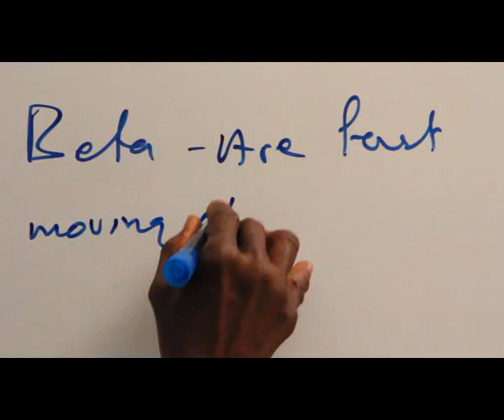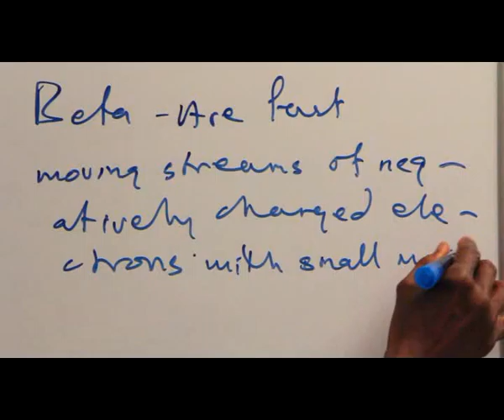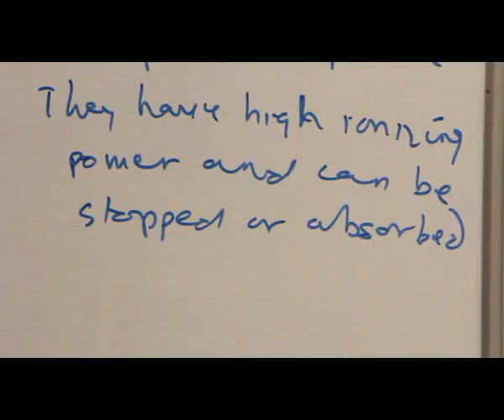RADIOACTIVITY PART 9